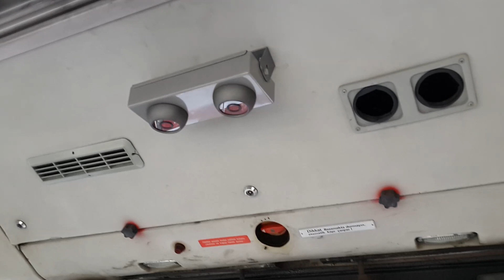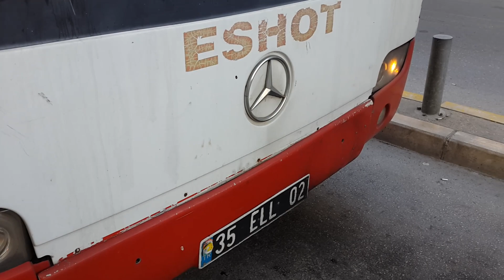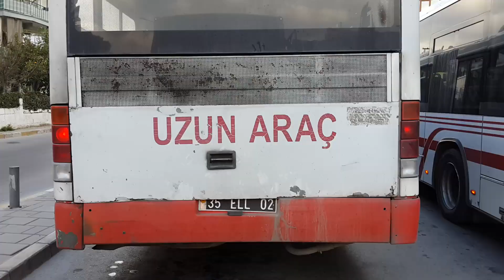ESHOT | Mercedes-Benz O345K [20-001] | 878 | Patlak Egzoz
Otobüsün gösterimi için zaman damgası: 30:00

Şu an ESHOT bünyesinde aktif olarak hizmet veren en eski körüklü otobüs, Mercedes-Benz O345K filosunun ilk otobüsü olan 20-001.

Hat: 878 Tınaztepe - Şirinyer Aktarma Merkezi
Filo numarası: 20-001
Plaka: 35 ELL 02
Üretim tarihi: 24 Ağustos 2000
Tören tarihi: 29 Ekim 2000

Motor: Mercedes-Benz OM447hLA - 299BG [Euro 2]
Şanzıman: Voith DIWA D864.3

Tarih ve zaman: 20 Ocak 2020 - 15:59
Yükleme sırası: 201
Özgün ek adı: Patlak Egzoz

İyi seyirler.